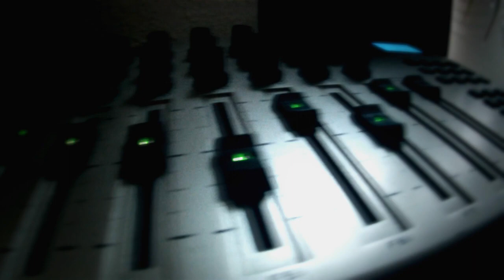[IRL CLIP] Jonas Woehl Promo by eGo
directors description:
Jonas Woehl:

filmed & edited:
Alexander 'eGo' Weber